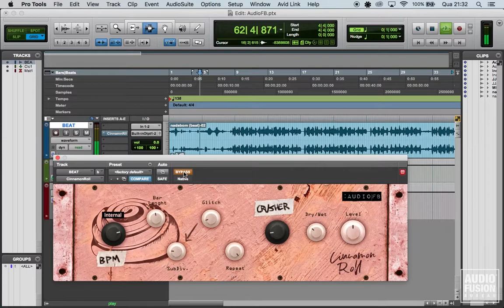CinnamonRoll : Looper, Delay & Glitch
Efeito de loop, que pode funcionar como um multi-delay, o controle de glitch altera o som de forma aleatória criando efeitos temporais incríveis. Um bom "estragador" de som.